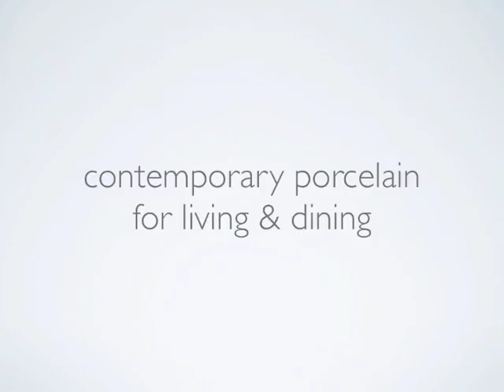Kreeger Pottery 2012 Collection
A brief slideshow of my current porcelain collection.